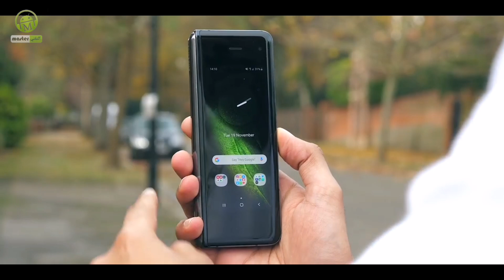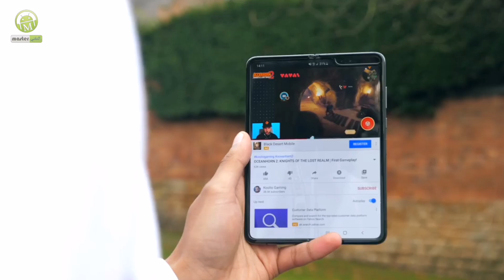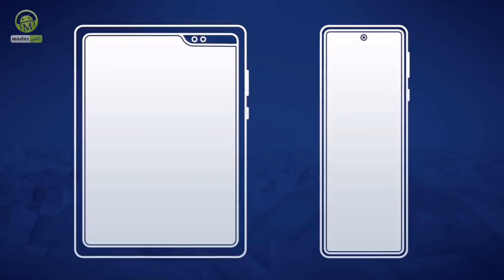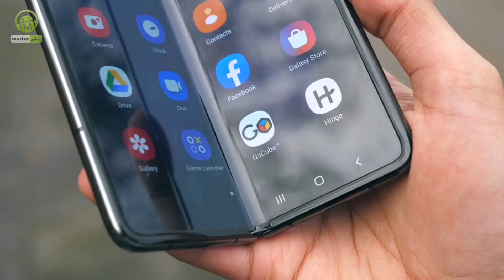Galaxy z fold | جالكسي زي فولد